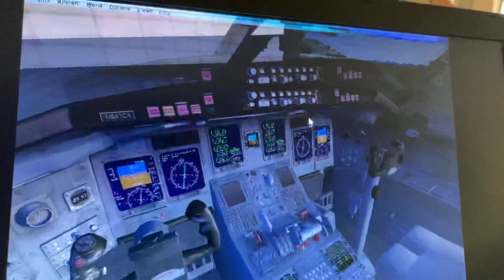Delta airlines bombardier crj 700 connection traverse city Detroit metro airport